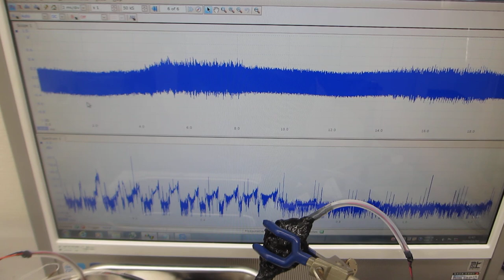メガヘルツ超音波により表面改質（応力緩和・均一化）した、ステンレス容器による超音波実験（超音波システム研究所）